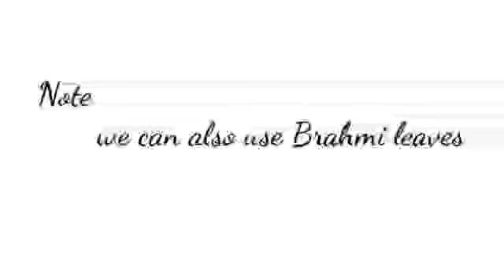Ajwain leaves Tambuli ||Doddapatre Tambuli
this is the very healthy recipe which helps to improve digestion and it helps in preventing acidity and indigestion. and This can be used as a natural mouth freshener...
Timestamps
3:06 Benefits of the Ajwain leaves